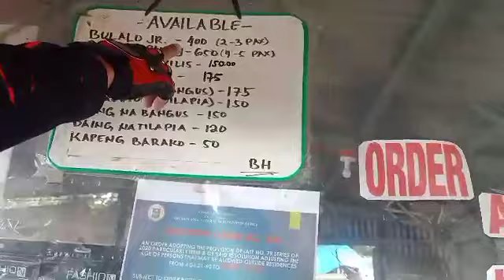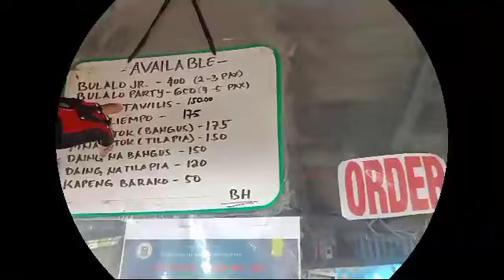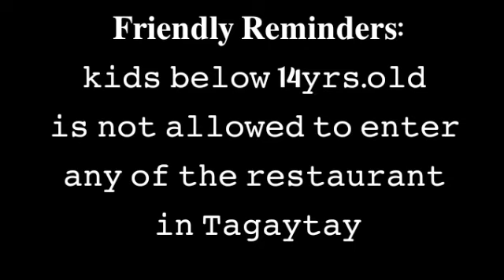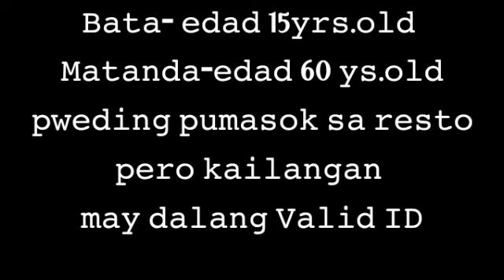𝐊𝐚𝐢𝐧𝐚𝐧 𝐬𝐚 𝐛𝐮𝐥𝐚𝐥𝐨 𝐡𝐨𝐮𝐬𝐞|𝐌𝐚𝐬𝐚𝐫𝐚𝐩 𝐧𝐚 𝐌𝐮𝐫𝐚 𝐩𝐚|Ems Furin TV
BulaloHouse Located @Mendez east,Tagaytay City.infront of Water Gas Station